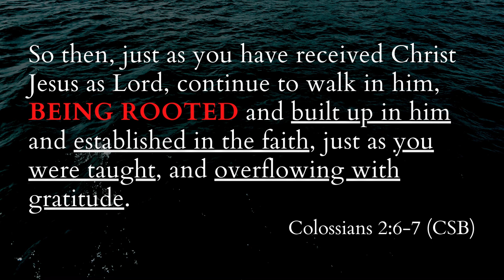Walking in Christ (Colossians 2:1-7)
Christ Jesus — the Eternal, Creator, Sustainer — makes a simple request of you: to walk with him.

Continue on Dr. David Rhoades’ journey through the Book of Colossians with the message, “Walking in Christ.”